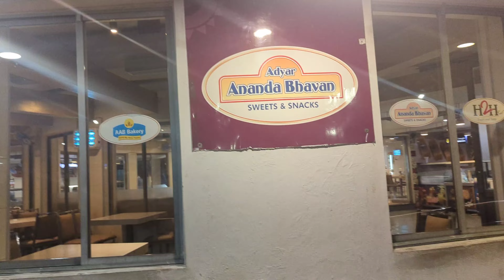நம்ம வீட்ல அடுத்த GOOD NEWS😍 சாப்பாடு கட்டிக்கிட்டு கிளம்பிட்டோம் | THIRUMATHI ILLAM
LUVLAP URBAN BABY STROLLER

Hey guys! We are gearing up for our trip to Madurai for a particular purpose. You have to watch this video without skipping to learn the good news.

Since Revanth has his exams, he isn't joining us on this trip. It's only my husband, Vivaan, and I travel to Madurai. This vlog shows what we're packing for this trip.

Get excited to see what's inside the travel bag, the food for the trip, and a glimpse of our journey!